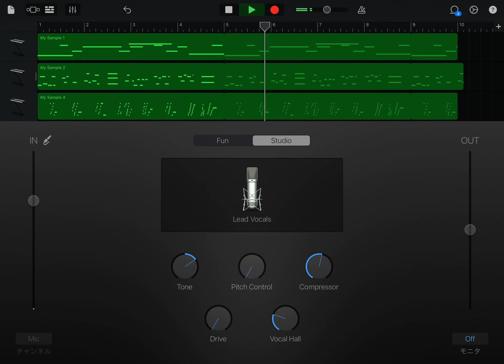Beatmake beats beat DTM garageband hiphop rap beatmaker